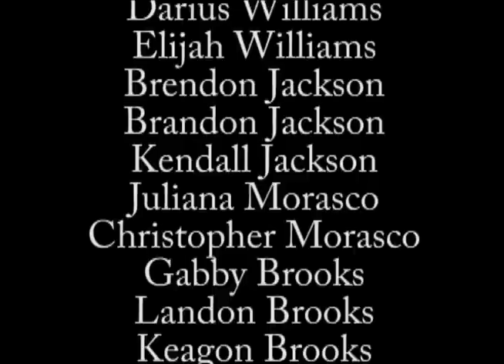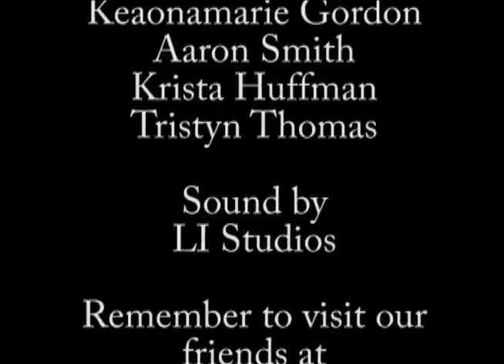Akumu Ichi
Imagine your worst nightmares, one after another, unending. Now imagine that you may never wake up. Jonathan DeSantis is living the dream -- his own nightmare world -- where something wants to make sure he never returns to his old life. Will he run forever or will he stand against the specters that have haunted him his entire life and finally, truly live?

Akumu is a glimpse of what you will see in The Dreamer. This series of teasers is drawn directly from the pages of the unproduced script, The Dreamer. For more information on funding or producing this script, contact R. G. Nestle.